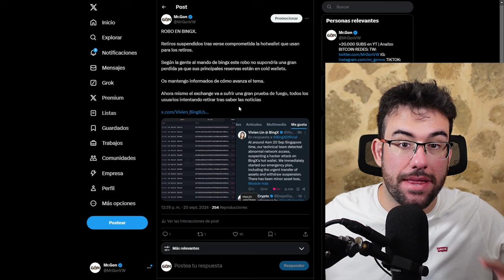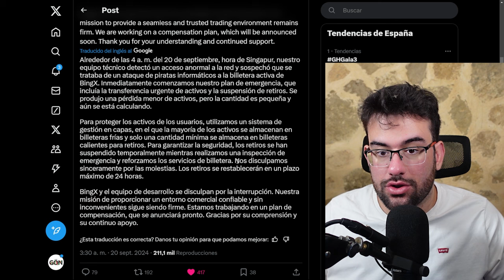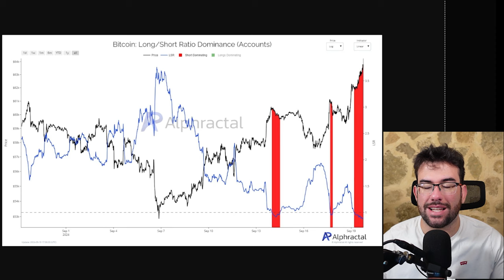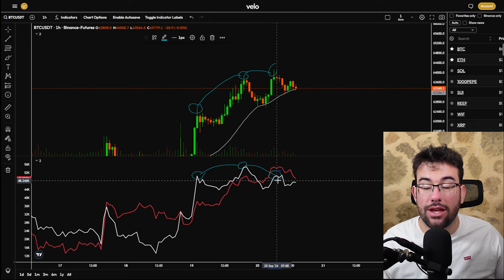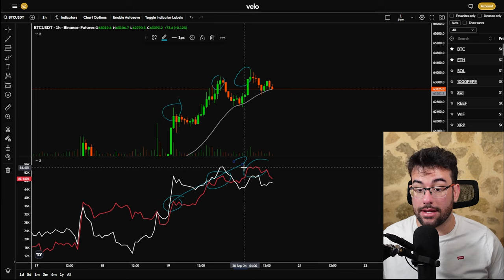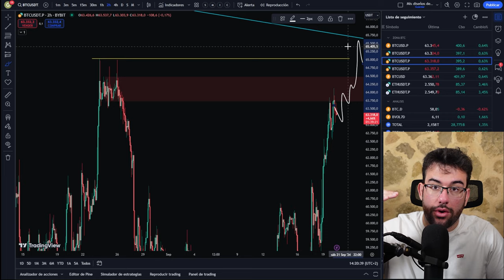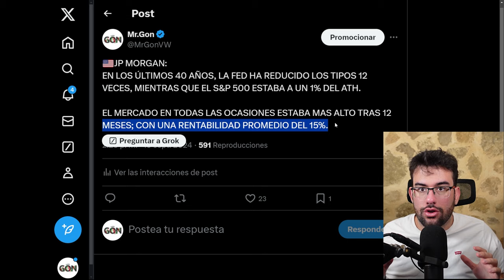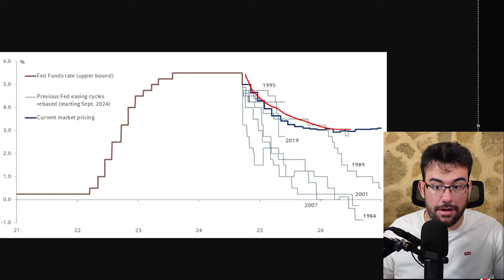Los Problemáticos Cambios De Las Ballenas Que GOLPEARAN A BITCOIN AHORA!!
0:00 Intro
0:45 Hackeo Bingx
2:55 Bitcoin Futuros
7:00 Bitcoin Spot
12:20 Noticias Macro